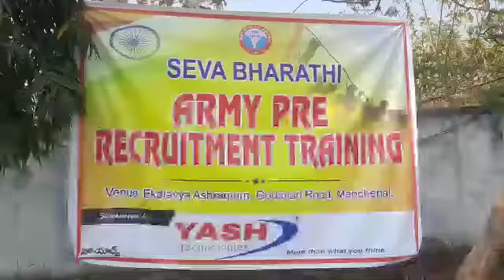Retired colonel Bhaskar Reddy on Nayi Disha the Sevabharathi training program for army aspirants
Retired colonel Bhaskar Reddy on NayiDisha the Sevabharathi training program for army aspirants at mancheryal